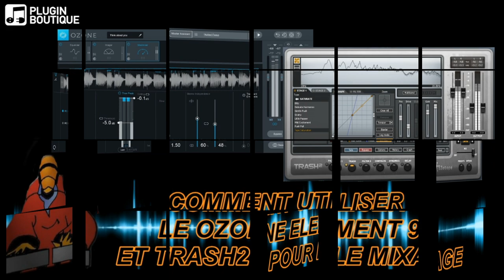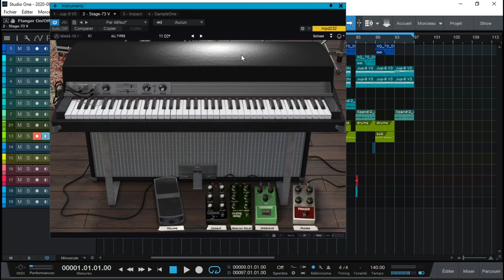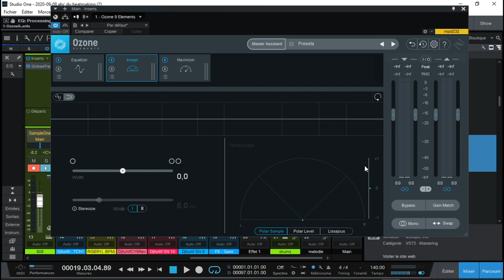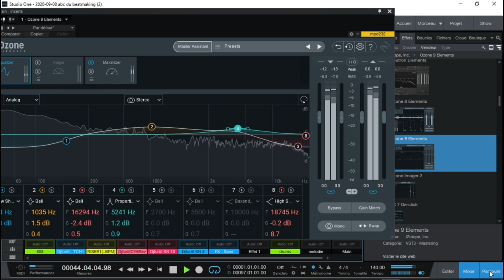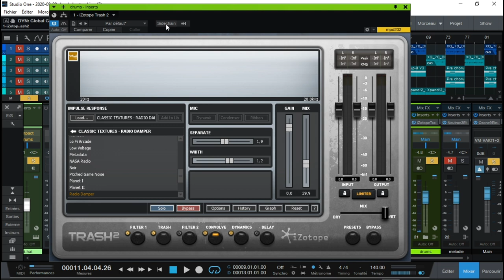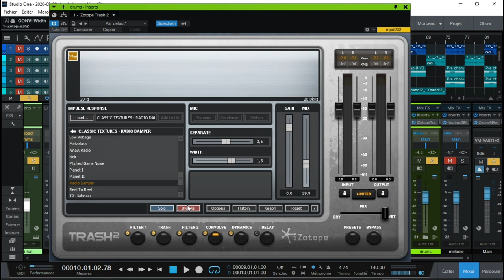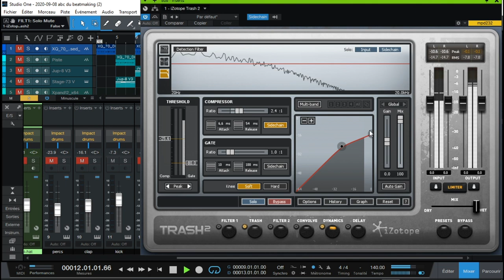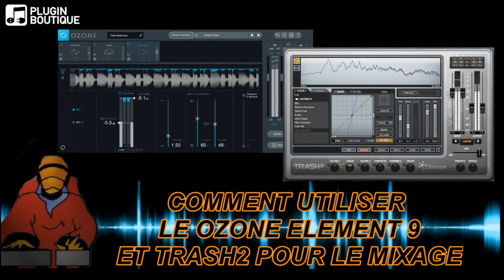COMMENT UTILISER OZONE ELEMENT9 ET TRASH2 D'IZOTOPE